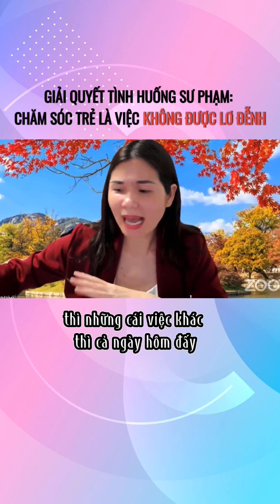CHĂM SÓC TRẺ LÀ VIỆC KHÔNG ĐƯỢC LƠ ĐỄNH | Lê Bích Hồng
ღღღ Cảm ơn các cô giáo đã theo dõi! ღღღ